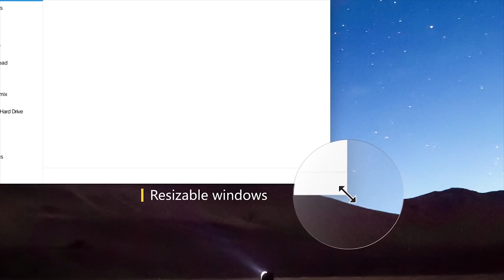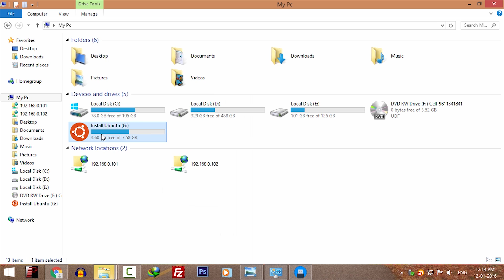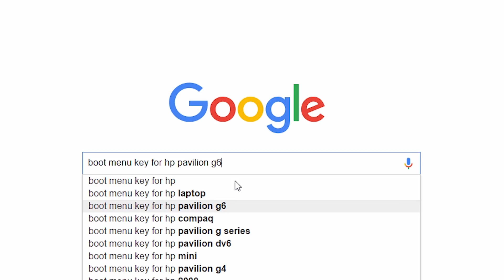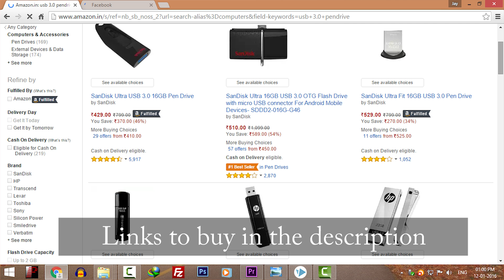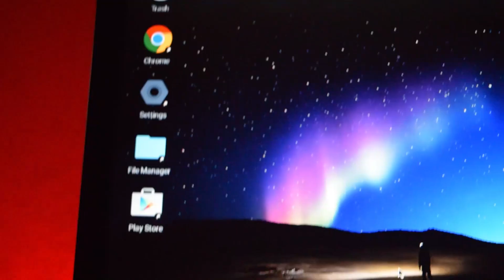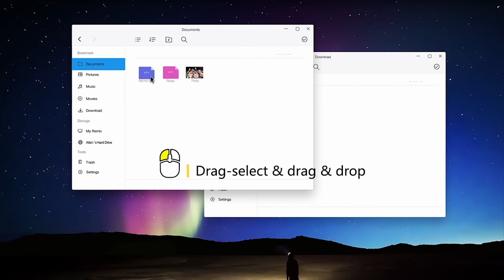How to install Remix OS for PC / Laptop [ Easy Tutorial ]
In this video, I will show you how to install Remix os 2.0 on PC / laptop easily in 5 mins.Remix os for pc is based on android lollipop 5.1.1.
Usb 3.0 pendrives India
Rest of the world
System Requirments of Remix Os.
An 8gb Pendrive with 20 Mbps Read and write speed.
A PC BIOS with USB legacy boot option.

Text Tutorial
Download Remix OS for PC package and then unzip the file.
(Use WinRAR to unzip it )
Insert pen drive to your PC.
Open Remix os USB tool click on browse.
Now browse the .iso file that we extracted from the zip file.
Click on Reboot your PC.
Press F12(PC)/Option(Mac) while booting and enter Boot Menu.
Select USB HDD or Usb pen drive option.
Select "Guest Mode" or "Resident Mode" to start Remix OS.

Review of Remix OS.
After using remix os for almost 1 day here is what I have to say.
Remix is super fast, smooth one of the best android experience on pc.
As remix os is an alpha stage.There are some things which are not working.
Screen recording apps are not working.
Some games like Clash of clans , Talking cat are not working.
Crashes sometimes on load.